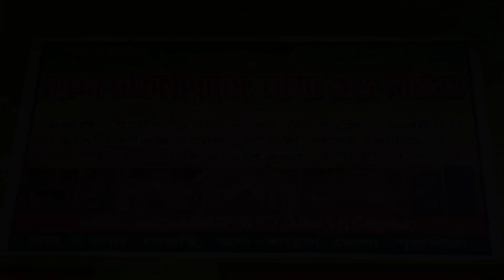বেলডি সার্ব্বজনীন দূর্গা পূজা | কি কি অনুষ্ঠান রয়েছে | কমিটির কাছে সাক্ষাৎ | Durga Puja 2023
সবাইকে স্বাগতম আমাদের চ্যানেলে
আমাদের ভিডিও গুলি ভালো লাগলে অবশ্যই লাইক, কমেন্ট, শেয়ার করে আমাদের পাশে থাকবেন ধন্যবাদ 🙏

বেলডি সার্ব্বজনীন দূর্গা পূজা | durga puja 2023
দূর্গা পূজার থিম
এবারের দূর্গা পূজা
দূগা পূজা
sreebhumi sporting club durga puja 2022
2023 এ দুর্গাপূজা
দুর্গাপূজা লাইটিং
দুর্গা পূজার লাইটিং

Gss Goutam
From - Purulia West Bengal (India)